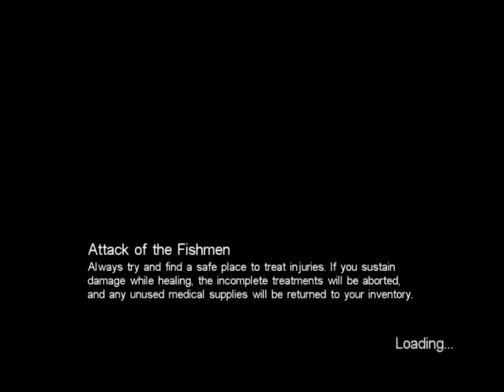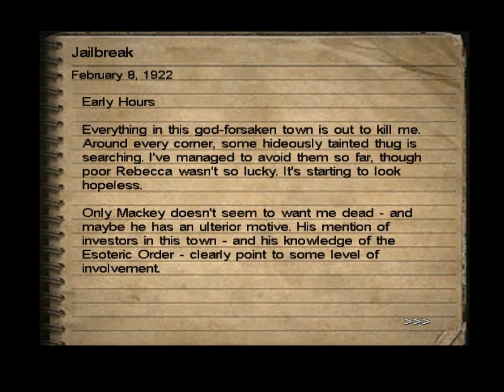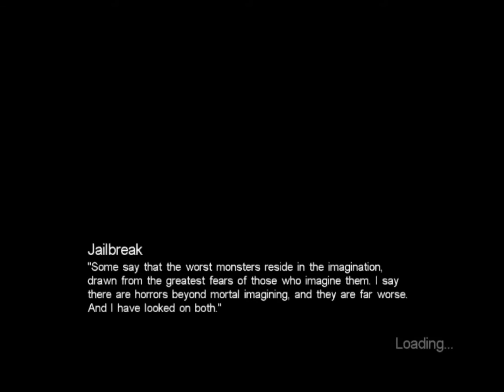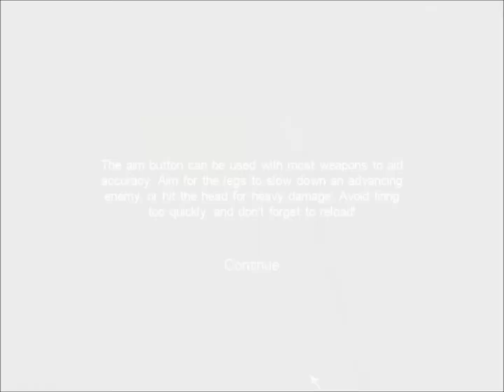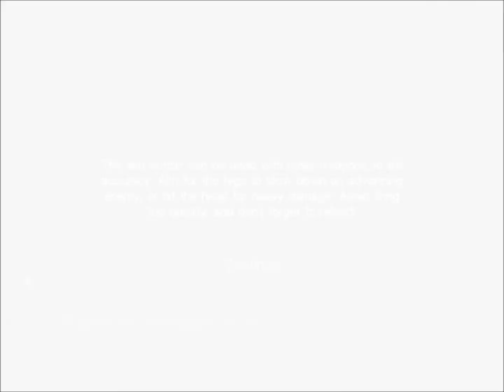Let's Go Crazy! - Call of Cthulhu: Dark Corners of the Earth Part 8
A visit to the Innsmouth police station.